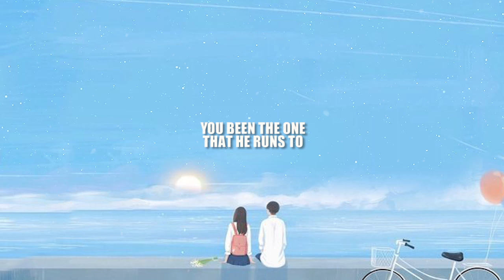Alexander Stewart - he never will (Lyrics)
Alexander Stewart - he never will

Lyrics:

You been the one that he runs to
When he's got nobody else
Holding him up even you
Feel like you're sinking yourself

And you say he's gonna change we've
Already been through this
Tears on my shoulder to prove it
And it breaks me that you can't see
He'll only keep letting you down
If he don't know what he's got now
He never will
If he don't know what he wants now
He won't until it's too late
So don't wait for somebody
If you're just somebody
He can live without

Just let him go
He'll only know what he's lost when
He's all alone it's too late
No you don't need to try
If he don't treat you right by now
He never will

Can't even put in the effort
Or make up a better excuse
Said he'll be there for you
Be there for you whenever
Guess he found something better to do

But you say he's gonna change we've

He never will
He never will

When you're driving home at night
Does he give you butterflies
Does he take the long way
Just so you don't have to say goodbye
When you're standing at the door
Does he make you feel like you're
Everything he's ever wanted
Kiss you 'till your lips are sore

He never will
He never will